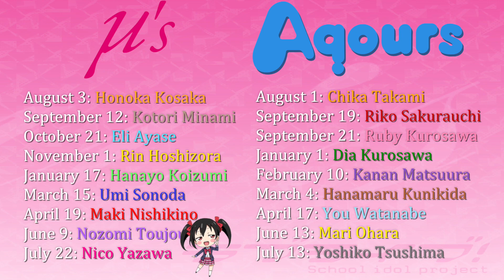LLSIF - Happy Birthday Nico! 2018 [Step-up Scouts and More]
Just a quick video for Nico's birthday (July 22nd). Let me know how well you guys did on your step up scouts!